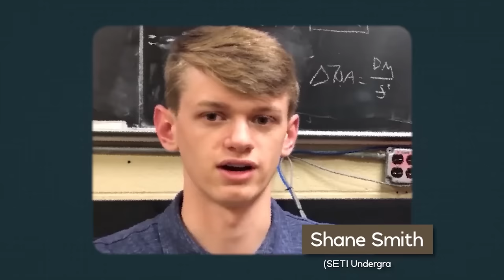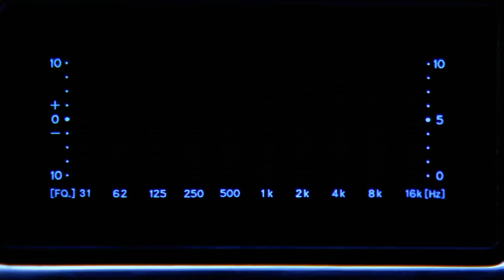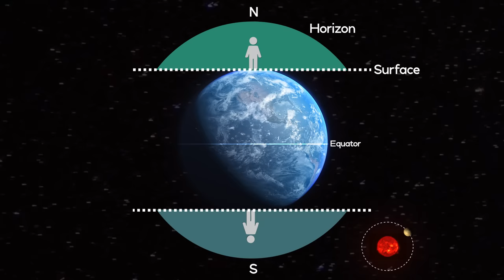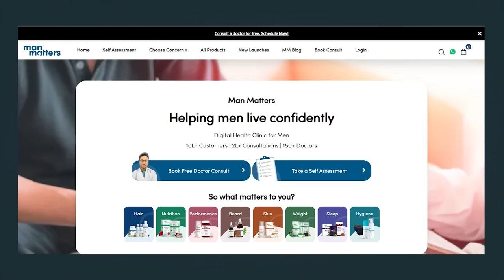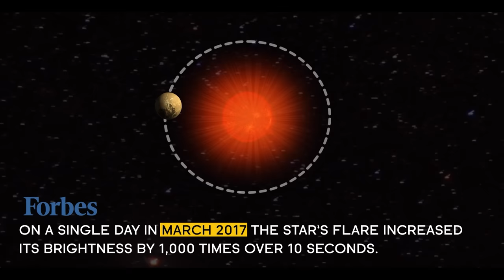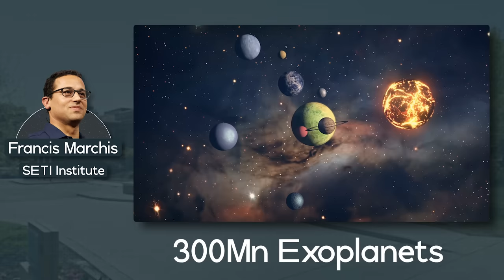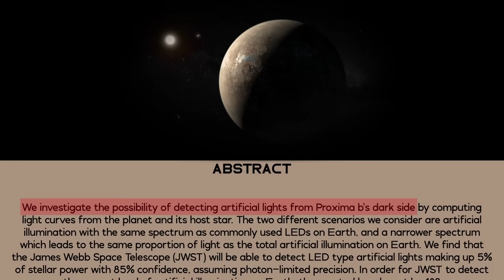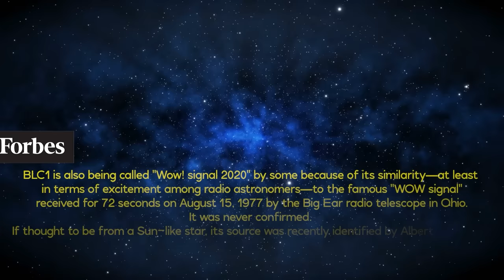TERRIFYING! NASA Recieves ALIEN Signals from Proxima B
🙌🏼 𝗕𝗼𝗼𝗸 𝗮 𝗳𝗿𝗲𝗲 𝗮𝗻𝗱 𝗰𝗼𝗻𝗳𝗶𝗱𝗲𝗻𝘁𝗶𝗮𝗹 𝗼𝗻𝗹𝗶𝗻𝗲 𝗱𝗼𝗰𝘁𝗼𝗿 𝗰𝗼𝗻𝘀𝘂𝗹𝘁𝗮𝘁𝗶𝗼𝗻 𝘄𝗶𝘁𝗵 𝗠𝗮𝗻 𝗠𝗮𝘁𝘁𝗲𝗿𝘀

Bodies in space are very appealing and amusing as we don't know all of their capabilities and doings. Scientists work as hard as they could to find out about these bodies. One of the most renowned space organizations, NASA. A new discovery of a NASA telescope has shocked the entire world. Watch this video to understand how the NASA telescope's discovery of Proxima B changes everything.